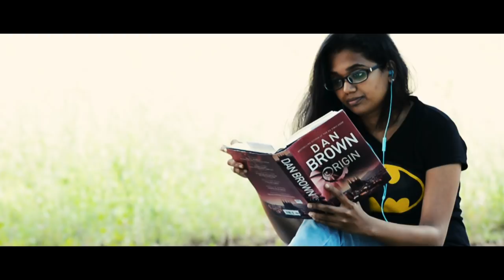BIM Trichy - PPS & Co. Marwar 2017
Marwar, an annual marketing event conducted at Bharathidasan Institute of Management (BIM Trichy)